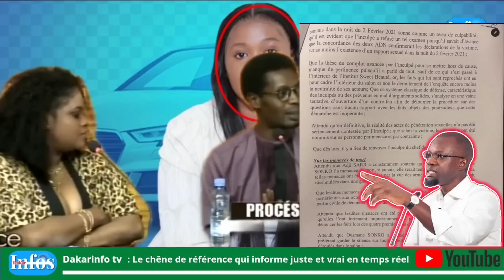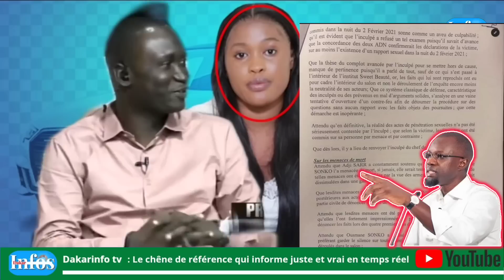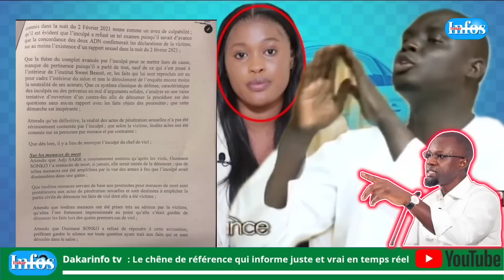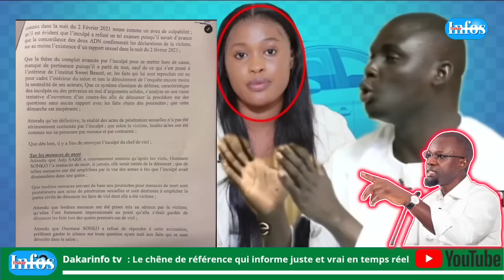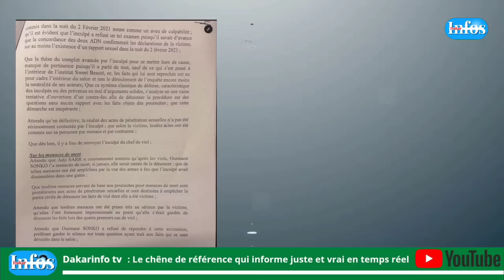🚨Li procureur wakh ak li DR Alphousseyni Gaye wakh woroo na dee 😃😃pape Moussa fait de Révélation